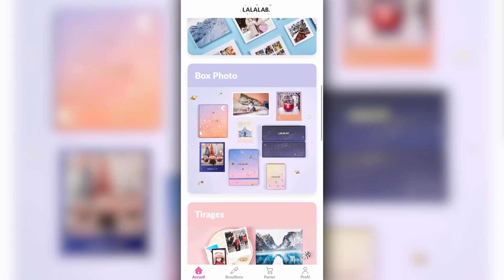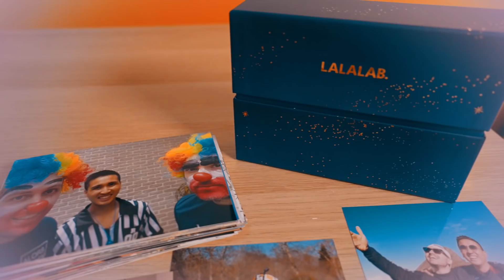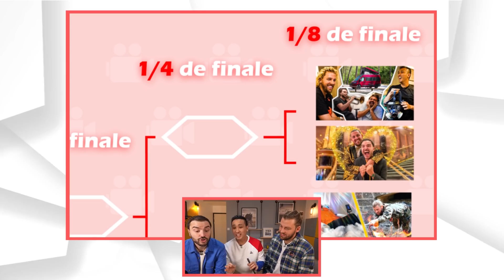Compétition de la meilleure vidéo YouTube de l'année 2021 (édition Maison Grise)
🚨Pas de spoil dans les commentaires svp 🙏🏻
Laissez le plaisir aux personnes de découvrir qui remporte cette belle compétition.

🎥 Montage : Quentin Legac / Alexandre Soubeyrand
🎨 Miniature : Quentin Legac

🎙 Dédicace à Quentin alias BAGT qui vient de sortir son EP "Plus rien"

🍬 Je commence à réfléchir à la Compétition du meilleur bonbon.

À bientôt et n'oubliez de vous exprimer et de vous épanouir dans votre singularité 🙏🏻